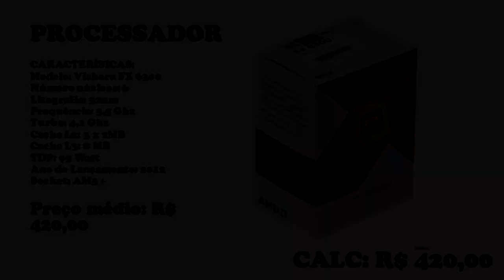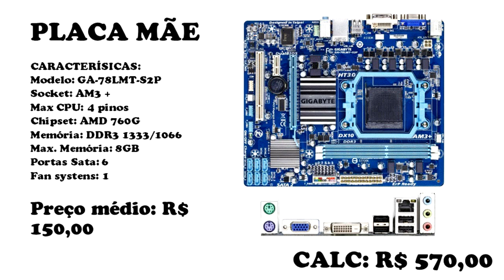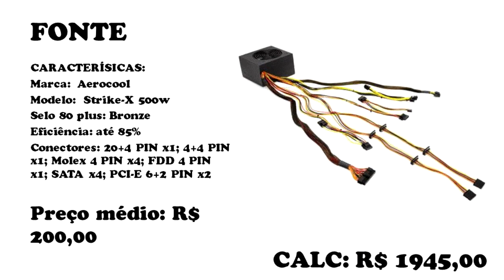PC GAMER 2000 REAIS AMD HD 7850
Lista de promos KABUM Como montar um PC gamer de 2000 reais para rodar todos os jogos atuais com plataforma AMD.

Preços pesquisados no dia 12/08/2013.

Curta a página do facebook!!
Me segue no Twitter:
Contatos?

Obrigado, Luigitec.